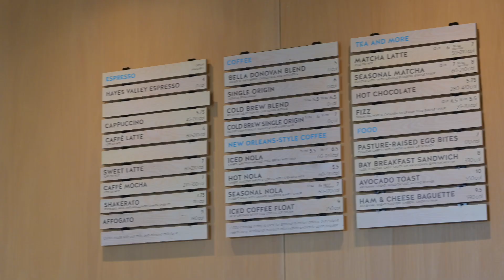Going back to Georgetown 10 years after graduation 🎓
Join me on a nostalgic journey as I revisit the hallowed halls of Georgetown University, a decade after graduating.  In this vlog, I share laughter and tales from my unforgettable time in Washington, D.C.

Embark on a stroll down memory lane with me, as we explore the vibrant Georgetown area, reliving the moments that shaped who I am today. The adventure doesn't stop there – we cap off the day at the Contemporary Art Museum of D.C., where creativity meets ghosts from the past.

Get ready for a rollercoaster of emotions, a dash of humour, and a sprinkle of art in this special journey back to where it all began. 🌟